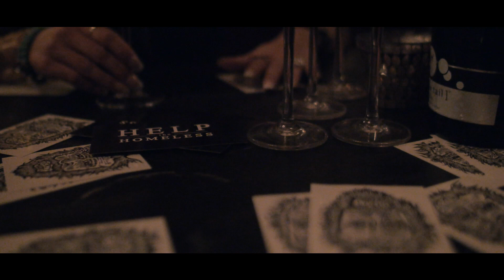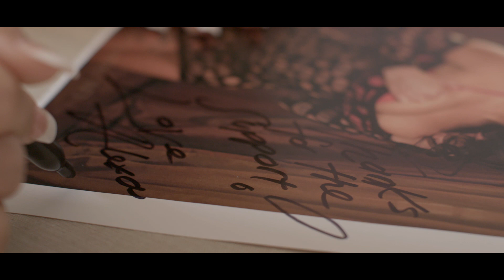FACETS - Ep 6 - Raven Fraser // Porn Star Humanitarian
FACETS  //  Showcasing the lives of women who have carved unique life paths for themselves.
RAVEN FRASER  //  Passionate Humanitarian  |  Weirdo
Logo Design // Lacey Baker
Motion Graphics // Kyle Kehrwald
Special Thanks:
Raven Fraser